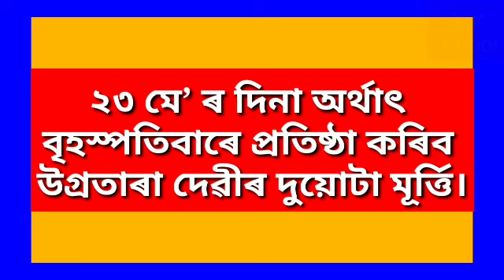২২ মে’ৰ পৰা আৰম্ভ হ’ব উগ্ৰতাৰা মহোৎসৱ।